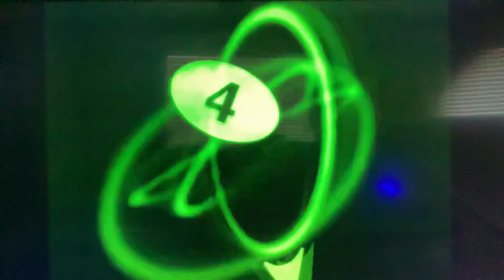Paramount DVD/MTV Home Video